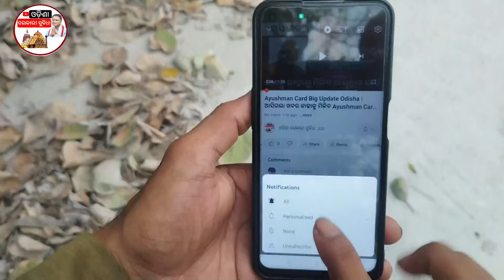Kalia Yojana Latest New Update 2024. କାଳିଆ ଯୋଜନା ଟଙ୍କା ମିଳିବ କି ନା?. kalia jojana paisa kebe miliba